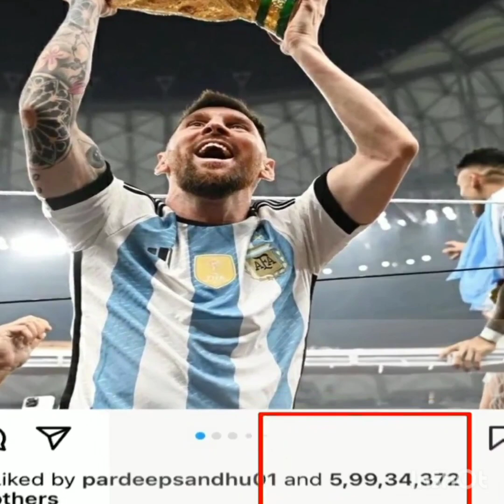Fifa World Cup 2022! Argentina Champions! Football